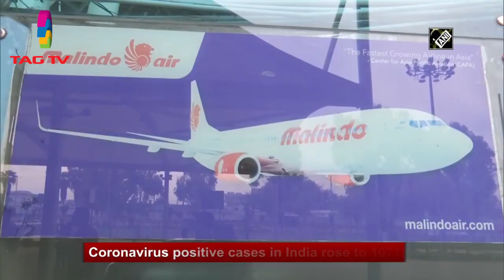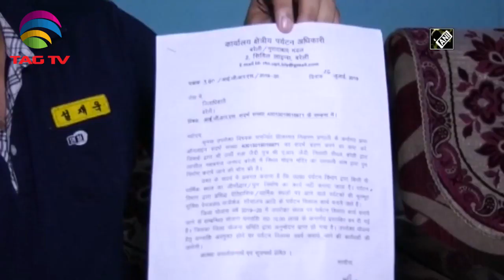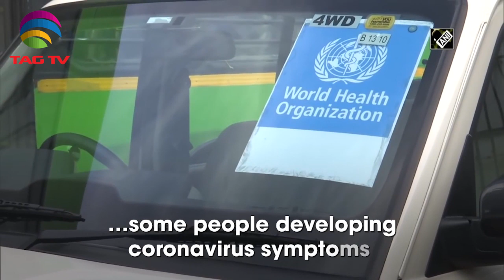India News Bulletin March 30 - Courtesy